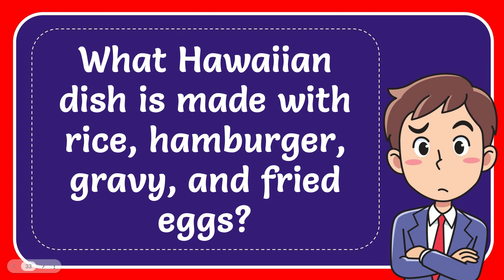What Hawaiian dish is made with rice, hamburger, gravy, and fried eggs?